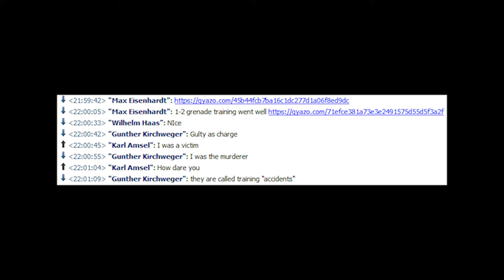Arma 3 Grenade Fail - 2. Panzer Divsion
Panzergrenadier. Kirchweger murders 2. Gruppe. We will have justice...

This video was made using  Adobe Premiere Pro.